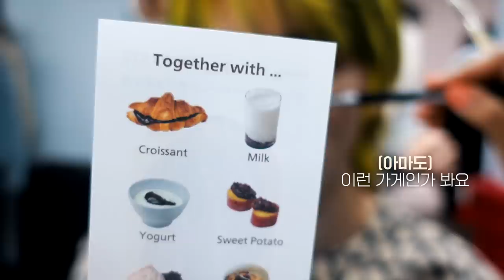대장 장미가 ELLE JAPAN에 왔툥🌹 | ELLE JAPAN Photoshoot Behind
TAEYONG's 1st mini album "SHALALA" is out!